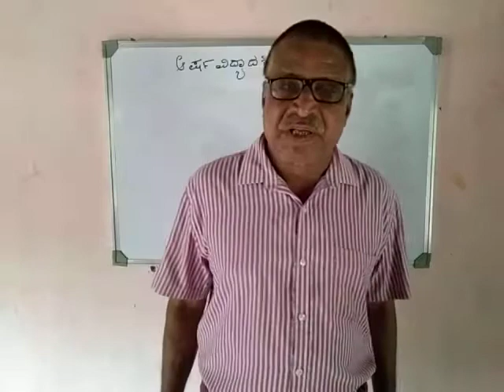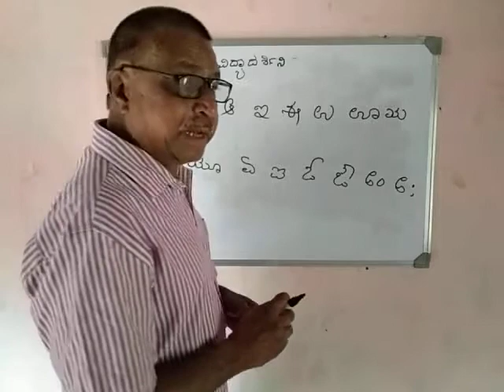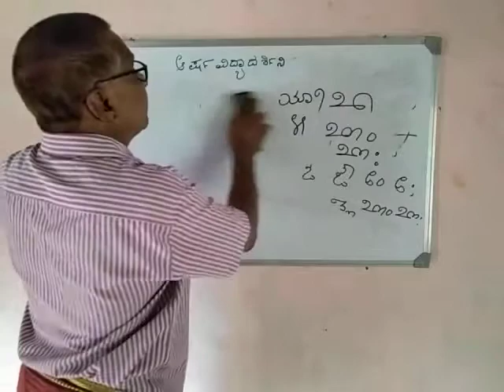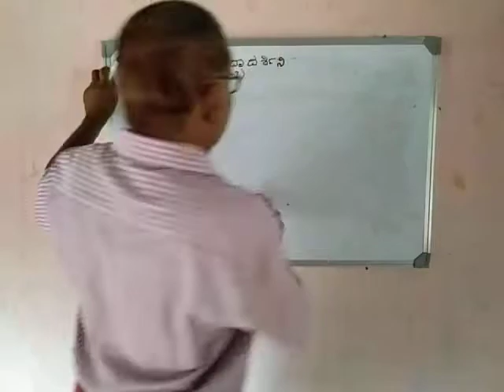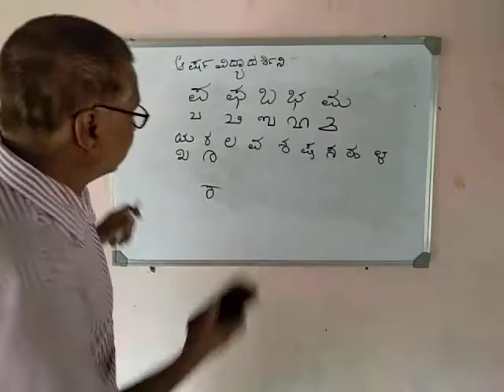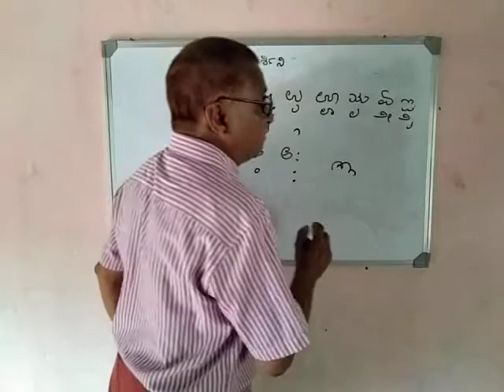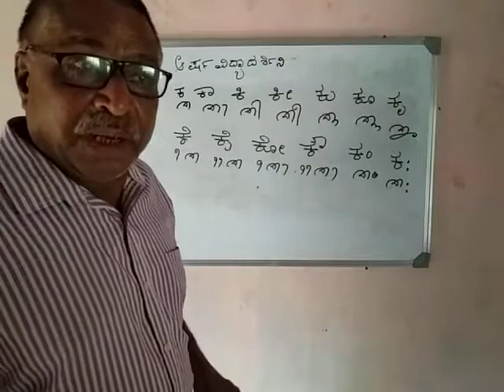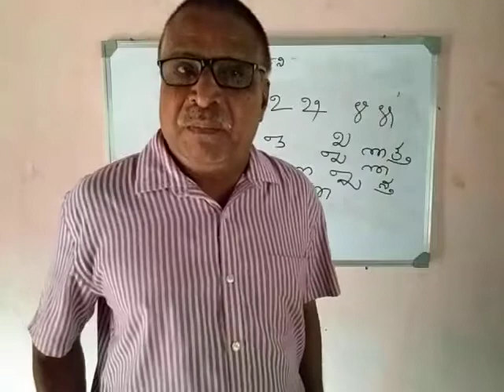Glimpses on TIGALARI Alphabet a oldest script in malenad belt